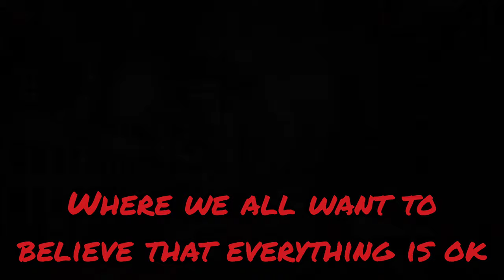Stiv Season 2 Official Reveal Trailer | Music - Disasterpeace - Title (From "It Follows")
Music is
Title (From "It Follows") by Disasterpeace